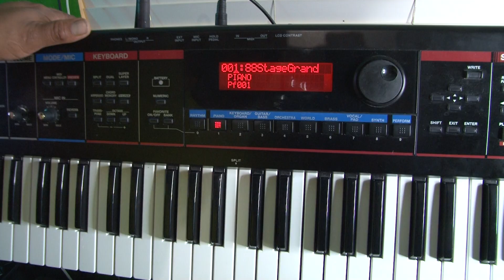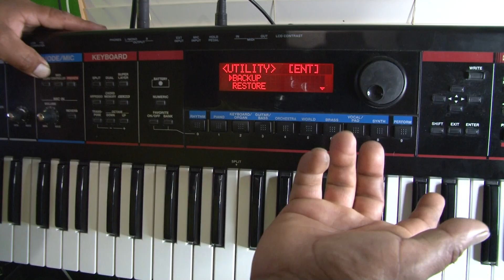Tutorial ROLAND JUNO DI como recetear sonido de fabribrica